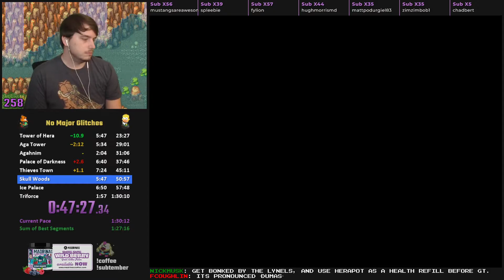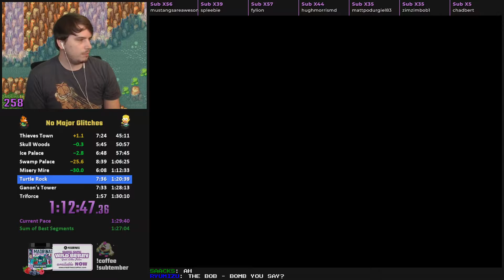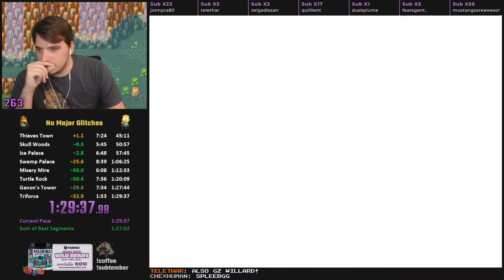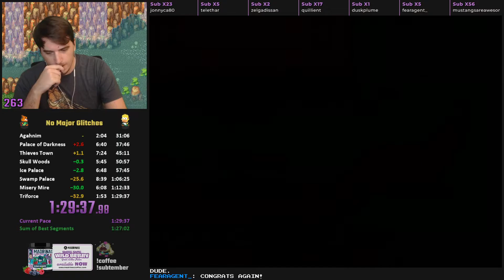Link to the Past - No Major Glitches in 1:29:37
Original Air Date: Sep 2, 2022